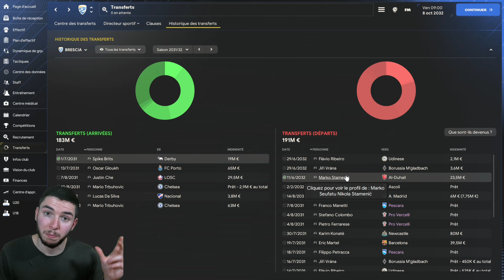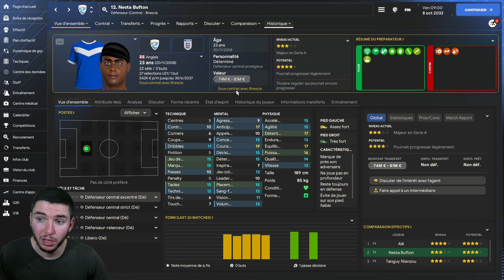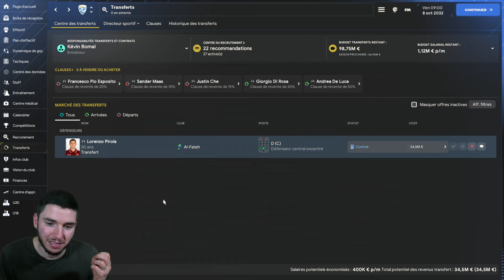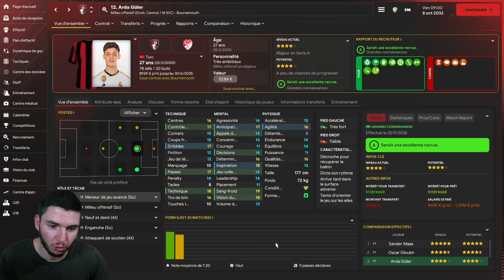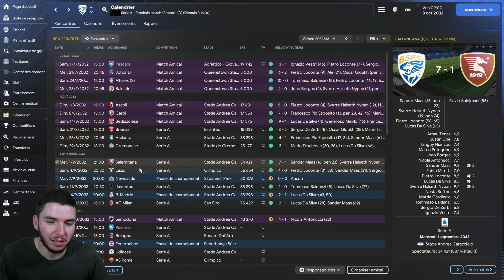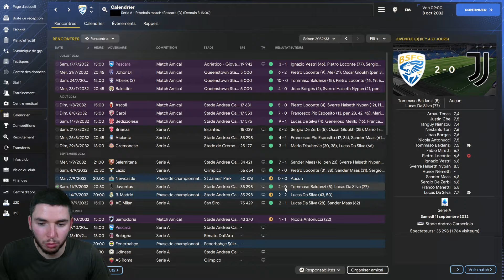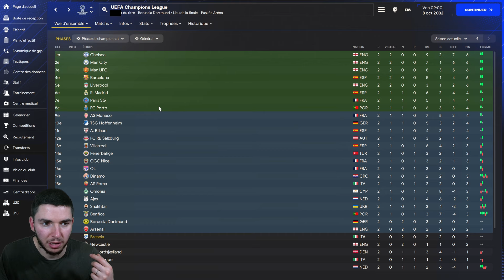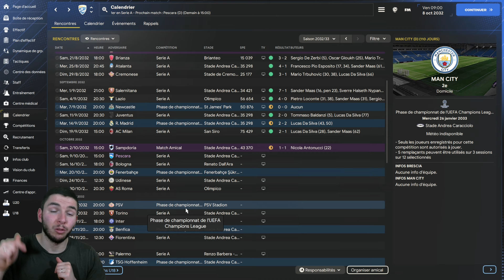Carrière Brescia #28 | La galère des BLESSURES ! 🤕